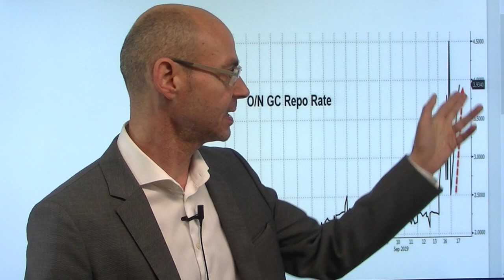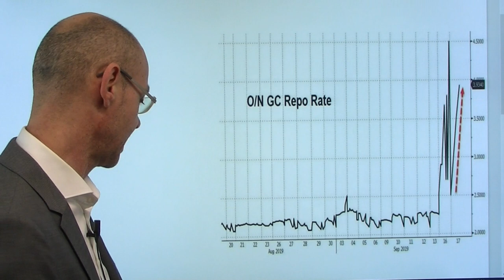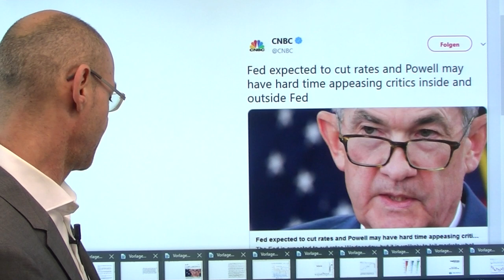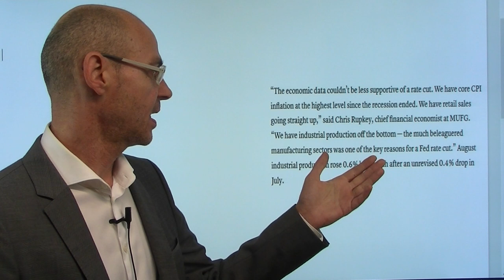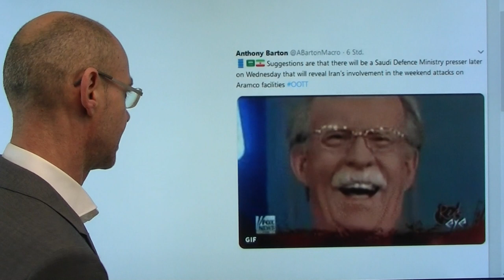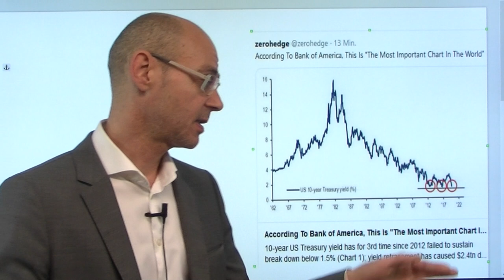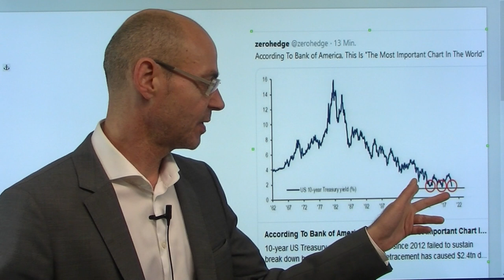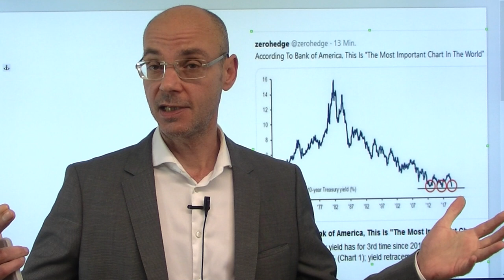Cash Crunch - Fed verliert Kontrolle! Videoausblick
Was gestern passierte, ist nicht nur ungewöhnlich, sondern beeinflußt möglicherweise auch die heutige Fed-Entscheidung! Denn durch den massiven Anstieg der "repo rate" (Zinssatz, zu dem sich Banken refinanzieren) sah sich die New York-Fed gezwungen, erstmals seit der Finanzkrise mit einer Not-Aktion Liquidität bereit zu stellen (heute neue Aktion geplant) - all das erhöht die Wahrscheinlichkeit, dass die Fed bald wieder QE betreiben muß, um die Liquidität zu erhöhen. Heute die Fed-Entscheidung, eine Senkung um 0,25% ist wahrscheinlich, aber Powell wird versuchen, sich so wenig in die Karten schauen zu lassen wie möglich - und dabei Fehler zu vermeiden wie bei der letzten Sitzung, als er die Märkte mit dem Begriff "midcycle adjustement". Entscheidend wird der Ausblick der US-Notenbank sein ("dot plots")..
Hinweis: Live-Webinar Fed-Enscheidung, 18.09.; 19.55Uhr - Sie können die Live-Kommentierung der Fed-Entscheidung am Mittwoch unter folgendem Link mitverfolgen: